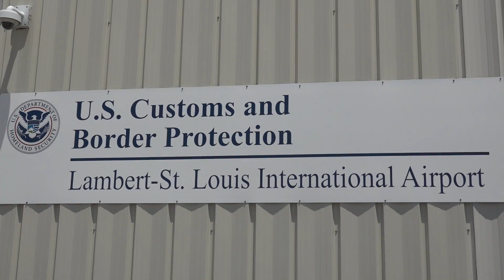Rescued sea turtle arrives at St. Louis Aquarium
A tsunami has arrived in St. Louis. Not the storm, but a rescued sea turtle name Tsunami.